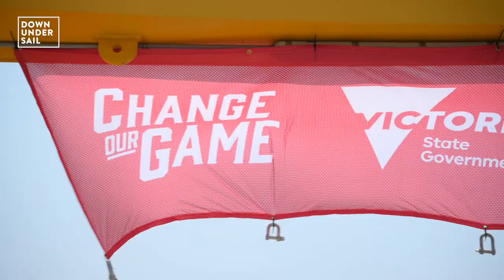2020 Musto Optimist Australian & Open Championship - Day 2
Invitation Race day at Royals for the 2020 Musto OptiAUS Championship. Over 200 sailors were split into three fleets in one of the largest national championships in the country.

Video by Drew Malcolm Photography for Down Under Sail